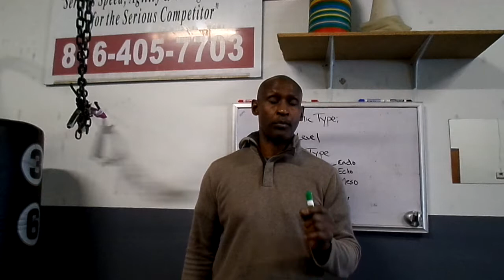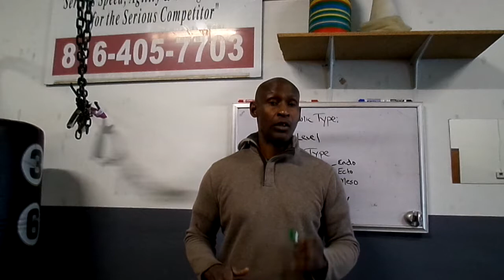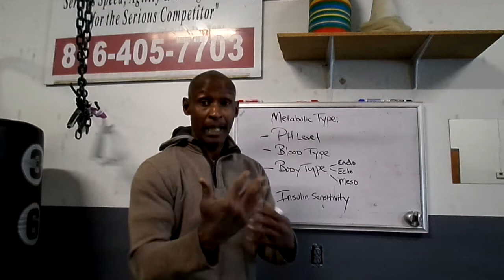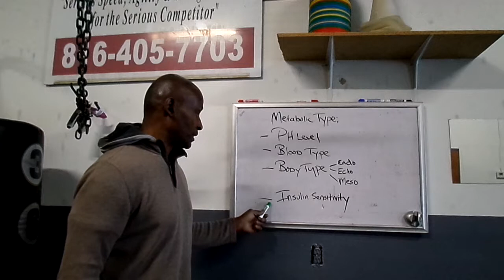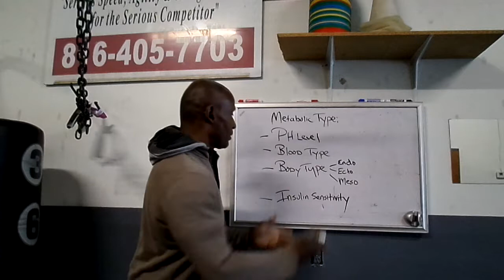Health Detective-Carb,Protein,or Fat Type?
Become a Health Detective! To often we address the symptoms of diseases, illnesses, and lack of physical performances. Chasing symptoms is very temporary and will only band-aid the underlying issue of what is causing the problem.
The Health Detective Series will address many of the hidden stressors that are creating and manifesting the problems of:
• poor sports performance
• chronic injuries
• accelerated aging process
• over fat
• obesity
• diabetes
• genetic factors
• high cholesterol
• menopausal issues for women
• andropausal issues for men